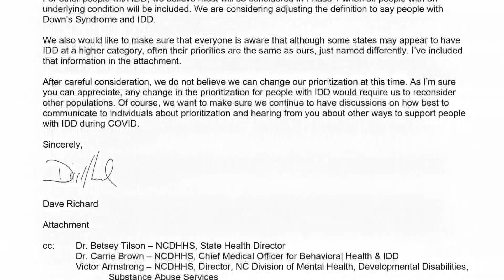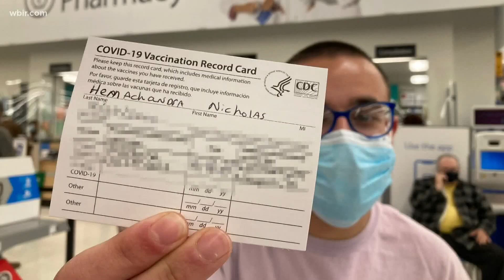North Carolina family drives to Tennessee to get son with disabilities COVID-19 vaccine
Tennessee was the first state in the country to begin vaccinating people with disabilities 18 and older, who do not live independently.